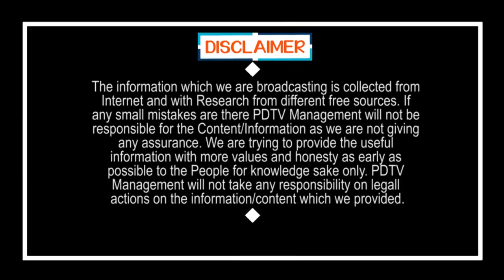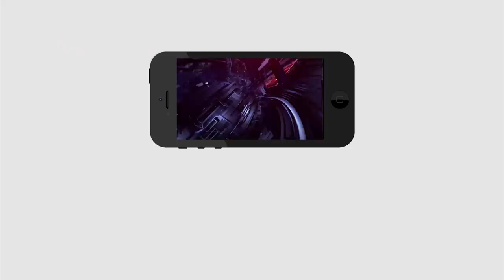Mind Blowing Shock for Nimmagadda | Jagan | High Court | నిమ్మగడ్డకు ధిమ్మతిరిగే షాకిచ్చిన హైకోర్టు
నిమ్మగడ్డకు ధిమ్మతిరిగే షాకిచ్చిన హైకోర్టు